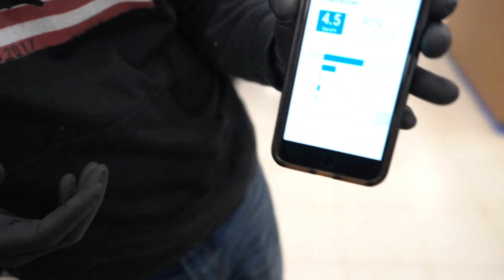BUYING TOOLS FOR THE NEW SHOP!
Getting CLOSE to Announcing the WINNER of DDGIX! 🎟🥇
Lime Ridge Auto (Seriously.. Go Check Them Out!)